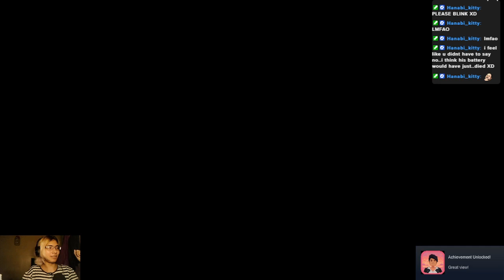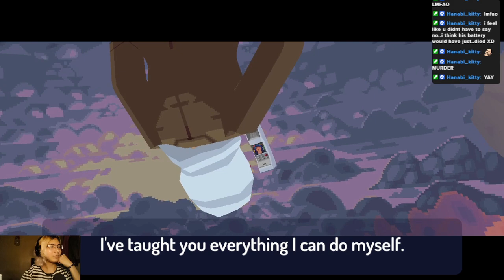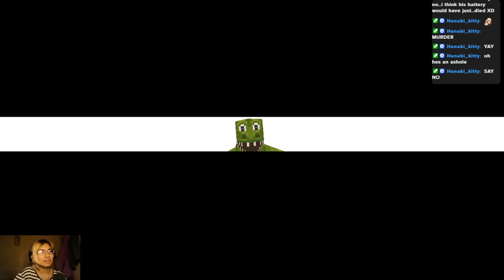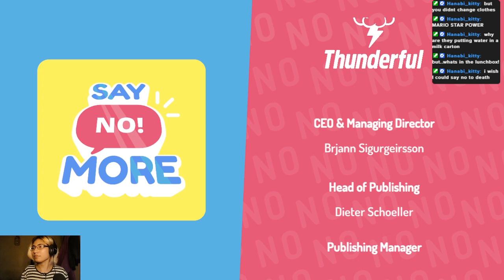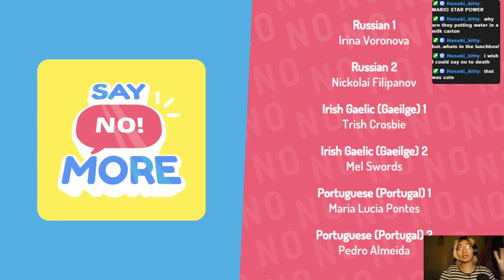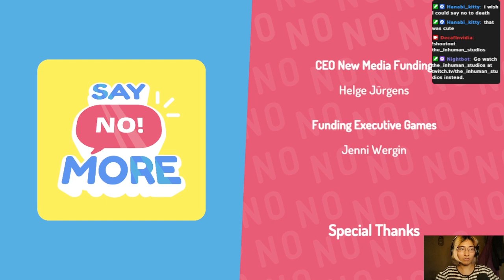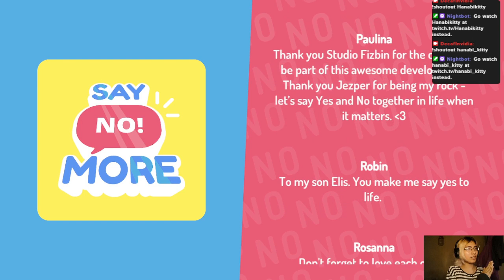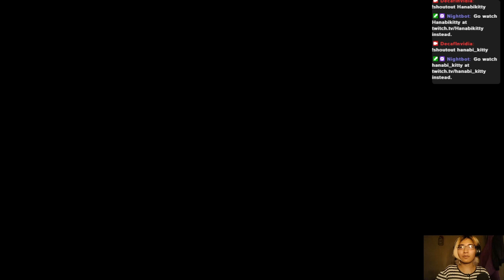Let's Play Say No! More part 4 FINALE | Go go, worker drones! Give a great big yell!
The finale is here. Is the answer to simply say no to everything? Do you believe in love after love? Do you think I'm Sexy?

This was originally streamed and is now lightly edited for archiving purposes.